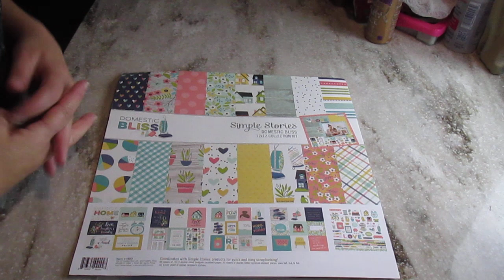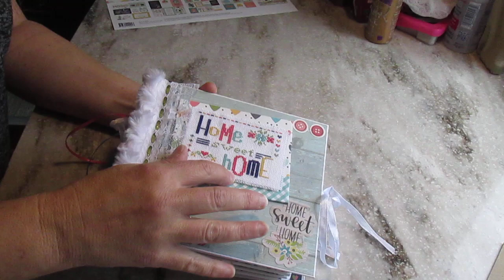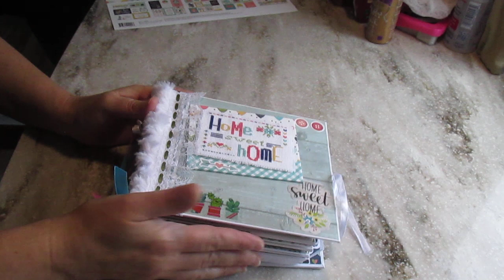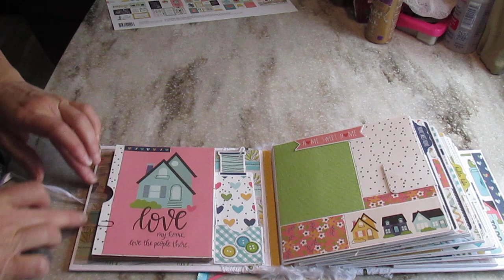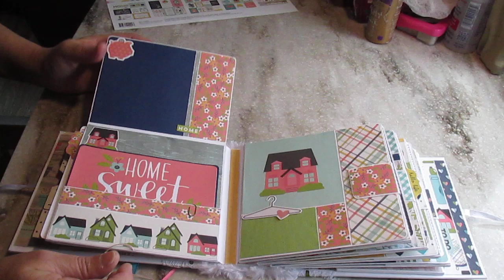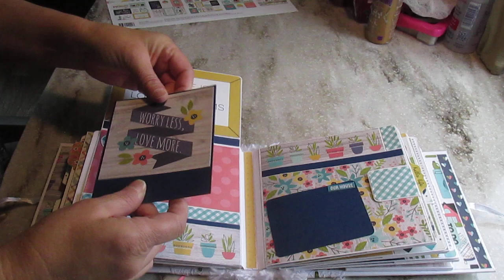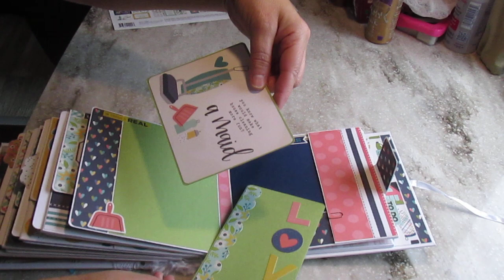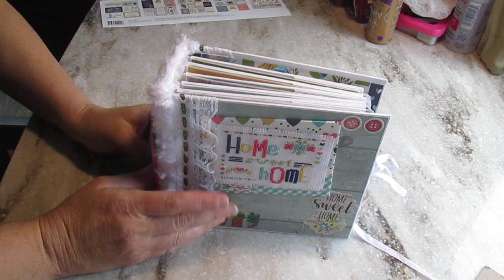Un Mini Album SUPER facile pour débutants | Le dévoilement | Scrapbooking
Dominique